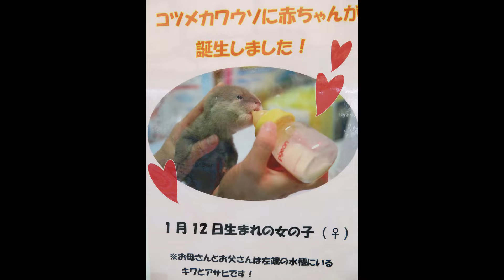鳥羽水族館、コツメカワウソと1月12日に生まれた赤ちゃん（2022・6・27）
6/27の鳥羽水族館、今回はコツメカワウソです。
1/12に生まれたはなちゃんも元気に動き回っています。